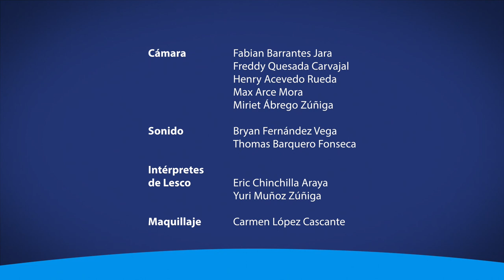La nueva temporada de Artes en Perspectiva busca despertar los sentidos del público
Autofagia es un mosaico multimedia cuyo contenido se accede y se consume en la cuadrícula del perfil de Instagram de Artes en Perspectiva: @artesenperspectiva.cr
Conozca más sobre los diferentes micrometrajes audiovisuales y piezas sonoras que lo conforman a través de esta nota.